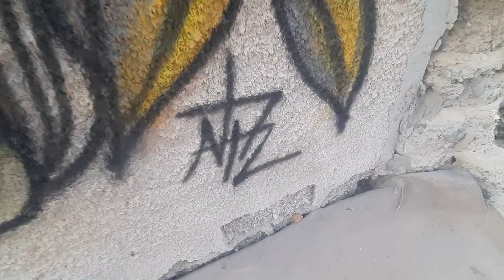Wild portrait | graffiti | wall art | spray painting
a wild portrait done on a wall using spray paint, it is kind of graffiti and a street art.